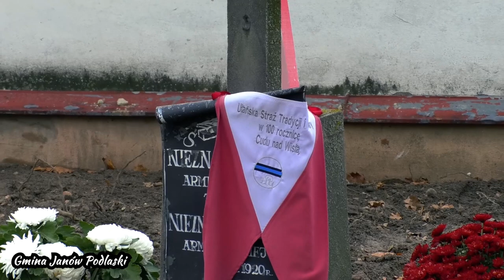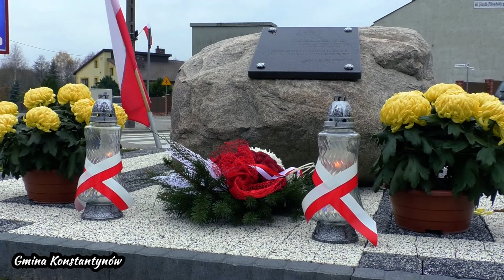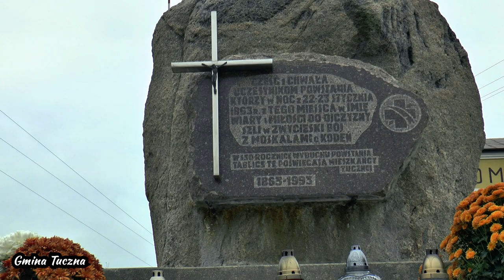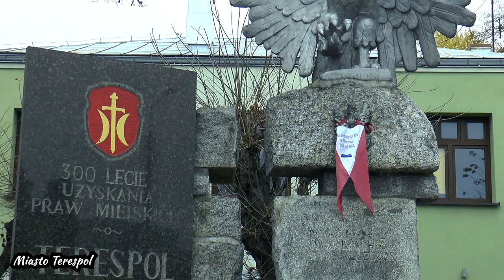Gminy powiatu bialskiego uczciły 102. rocznicę odzyskania przez Polskę niepodległości